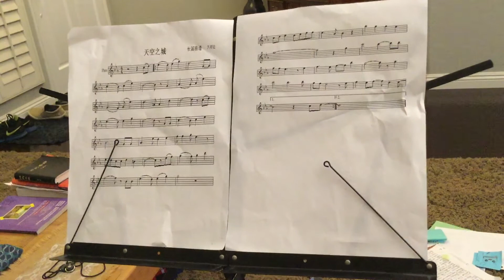Laputa Castle In The Sky Flute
You can play along with me by looking at the notes on the screen